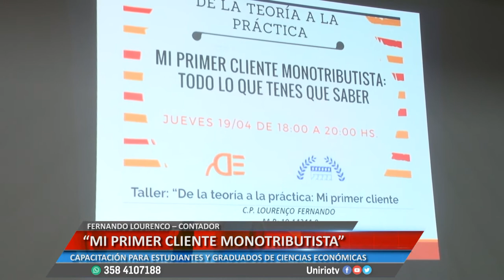“MI PRIMER CLIENTE MONOTRIBUTISTA”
FERNANDO LOURENCO – CONTADOR. CAPACITACIÓN PARA ESTUDIANTES Y GRADUADOS DE CIENCIAS ECONÓMICAS.
Facebook.com/uniriotv
Twitter.com/uniriotv